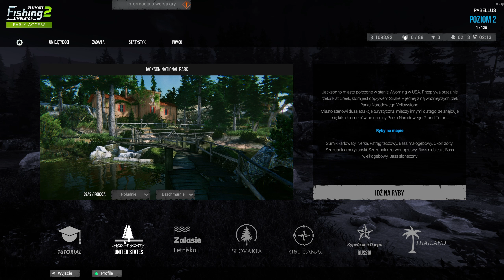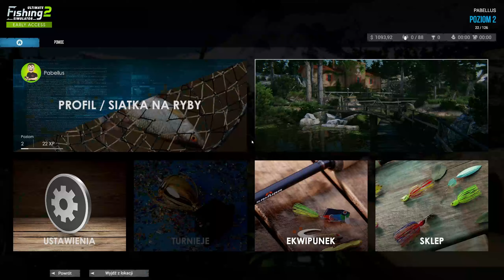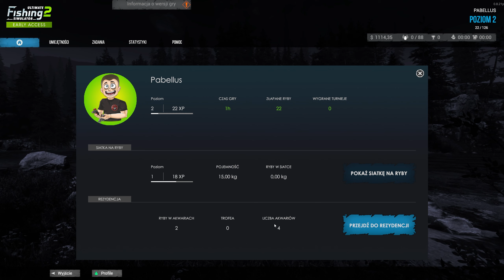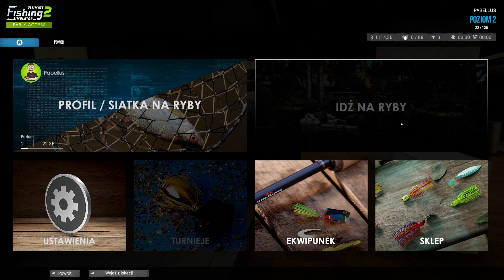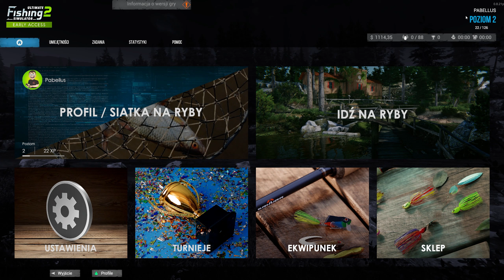Dzień premiery i akwarium 🎣 | #3 | Ultimate Fishing Simulator 2 🐟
Ultimate Fishing Simulator 2, to druga odsłona gry wędkarskiej od Ultimate Games. Znajdziemy tu 6 dużych i zróżnicowanych łowisk, oraz docelowo 60 gatunków ryb.

REGULAMIN:

1. Nie przeklinaj na czacie (trochę kultury).
2. Nie obrażaj prowadzącego, oraz innych widzów, ponieważ szybko pożegnamy się.
3. Nie spamuj emotkami, oraz nie używaj CAPS'a. Nightbot tego nie lubi i blokuje takie wypowiedzi.
4. Nie reklamuj innych kanałów. Jest to niekulturalne i w ten sposób daleko nie zajedziesz.
5. Nie udostępniaj żadnych linków. I tak nie pojawią się na czacie, a możesz za to wylecieć.
6. Nick'i zawierające wulgaryzmy są niedozwolone.
7. Baw się dobrze i daj bawić się innym. W końcu od tego są gry.
8. Nie pisz do mnie "EJ". Posiadam imię, oraz ksywę.
9. Nie pytaj kiedy ukaże się film z jakiejś gry. Jak będzie to będzie.
10. Nie pytaj o moderatora lub admina na discordzie. Wybieram ich samodzielnie.